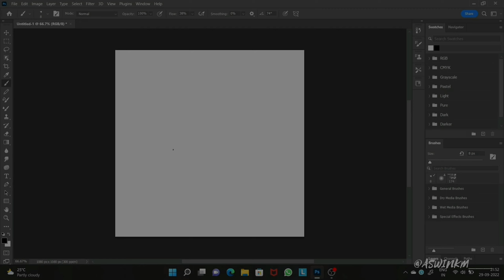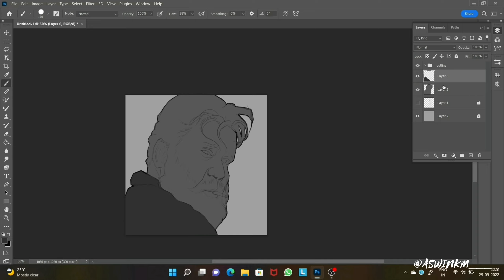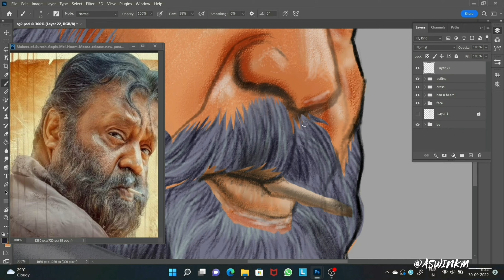Suresh Gopi Digital Drawing | Mei Hoom Moosa | Photoshop Illustration | AM STUDIOZ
_Redemption